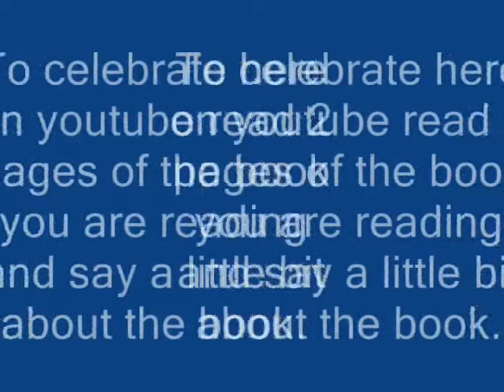What are you reading? (reuploaded)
On the 6th March it is world book day, so to celebrate I ask people to post a video response tellign which book they are reading, a bit about the author and the genere and then read 2 pages from it (please give a little gist of the story, no major spoilers) before hand.

My book I describe and read from.
Peter F Hamiltons Pandoras star
Brief sympnosis:- A star vanishes from the nights sky and an investigation is launched to find out why, they arrive to find a star enshrouded by a large mechanical barrier, suddenly this disapears and the alien species it hoses awake and start to flee before it returns, they are hostile, take no mercy. 2 crew members from teh investigation ship are left on an asteroid they are searching only to be captured by these aliens, called the Motiles. A race of aliens whose thought is one and all controlled by the overseer "Morninglightmountain" the 2 pages I read is of the aliens conducting experiments on the 2 captured humans and the author describes how the aliens see the humans as the first alien species to them they have encountered from their point of view.